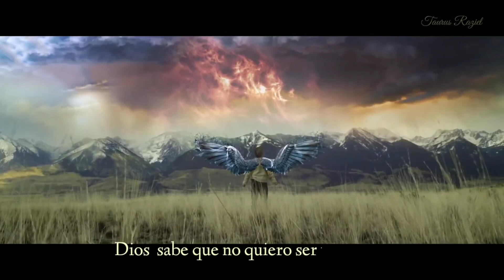Gregorian EngelSub español2020 HD Full HD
gregorian music 2020